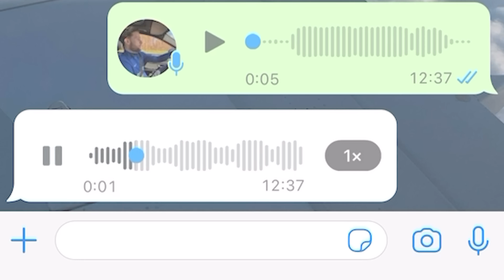Wie weit gehen Menschen für Geld?